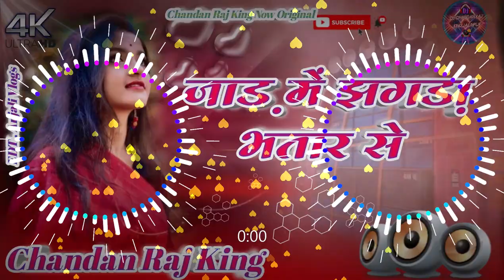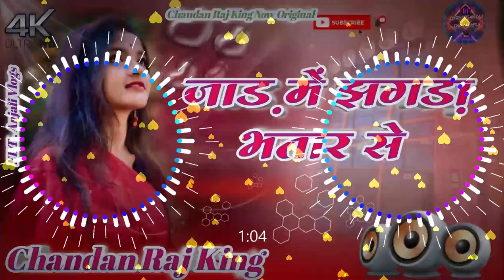Jad Me Na Jhagara Kail Jala Bhatar Se || Shilpiraj New Song || Jhunn Jhunn Bass Mix Dj ChanDan Raj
Jad Me Na Jhagara Kail Jala Bhatar Se || Shilpiraj New Song || Jhunn Jhunn Bass Mix Dj ChanDan Raj King Jaunpur                                                                                                                                           ______________________________________________

Album Name -:Jad Me Jhagara

Thumbnail EDT -: Anjali Vlogs

Singer -: Shilpiraj

Dj Mixing & Mastering -: Dj Chandan Raj King

Tags & Keywords

khesari lal song
khesari lal
latest mix song
pawan singh
new block

▬▬▬▬▬▬▬‡ Notice ‡▬▬▬▬▬

धन्यवाद

❌❌❌🚫 WARNING 🚫❌❌❌

DJ CHANDAN RAJ KING JAUNPUR U62